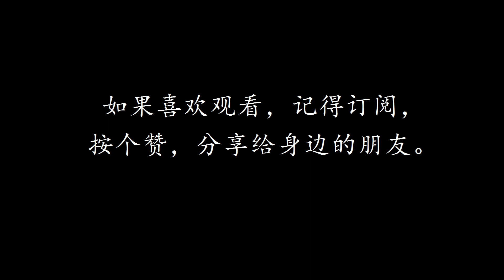真三国大战2-封侯传承袁绍 技能介绍